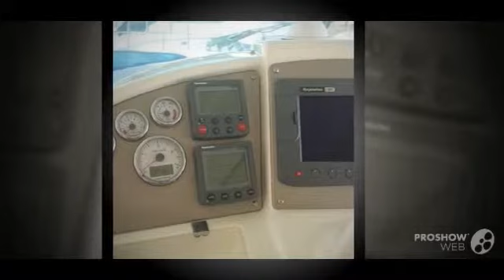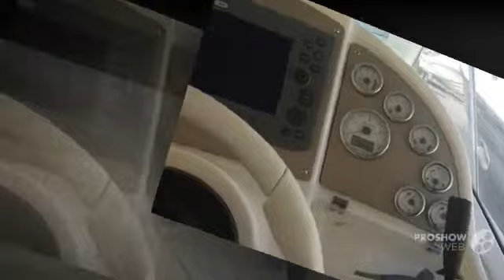Jeanneau 34 s power boat, motor yacht year - 2007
Jeanneau 34 s power boat, motor yacht year - 2007 video. If you do not like the video Jeanneau 34 s power boat, motor yacht year - 2007, write comments what is missing, we are always happy to help you.